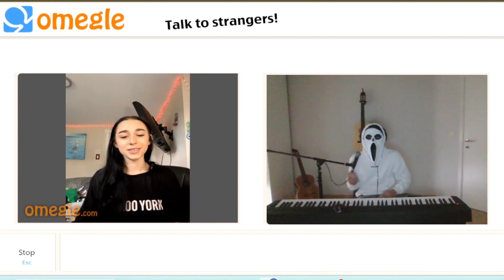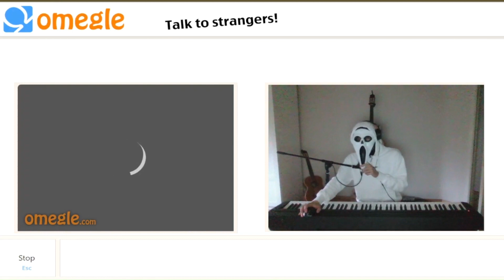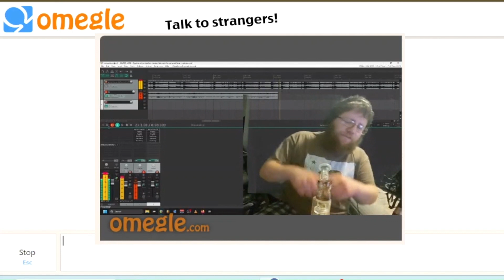I played piano as scream on omegle, and this is what happened...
The one who sang for me :)